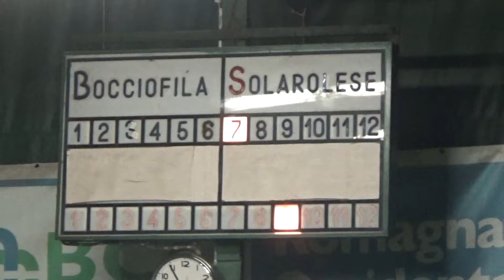09R 08V 00037